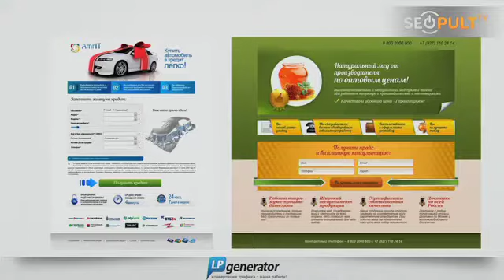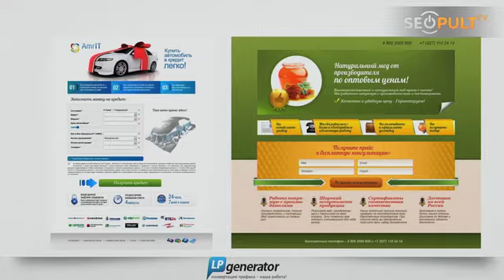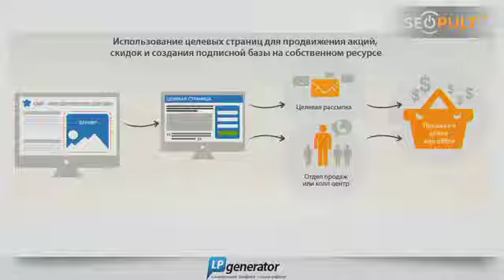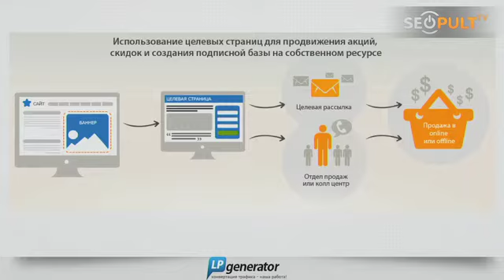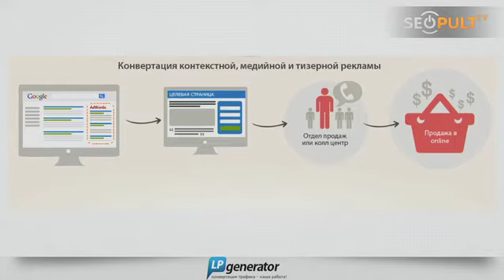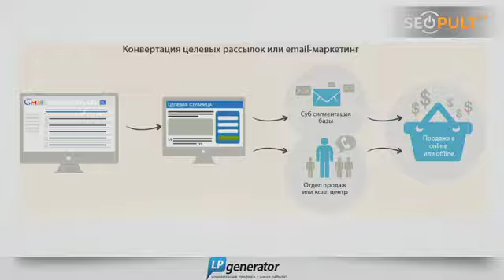Лидогенерация: требования к целевой странице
Ведущий мастер-класса: Баженов Даниил - руководитель отдела продаж LPgenerator.ru

Из передачи вы узнаете:
— для каких конкретных бизнес-задач наиболее хорошо подходит метод лидогенерации;
— какие каналы трафика имеет смысл использовать для привлечения посетителей на целевую страницу;
— каков минимальный объем статистических данных, по которым можно судить об эффективности конверсии с конкретной целевой страницы;
— какие элементы обязательно должны присутствовать на целевой странице;